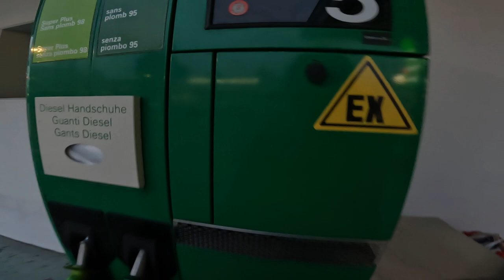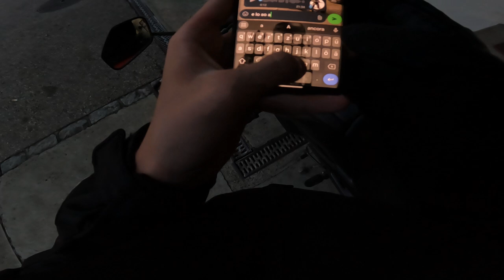GIRETTO CHILL DI SERA | ZONTES ZT 125 GK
Most of the music used is licensed by Epidemic Sounds